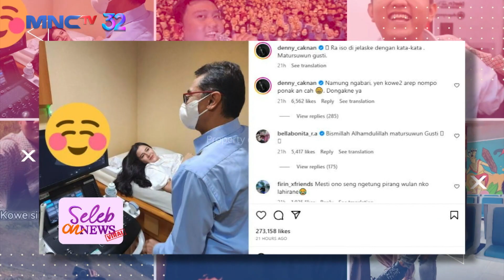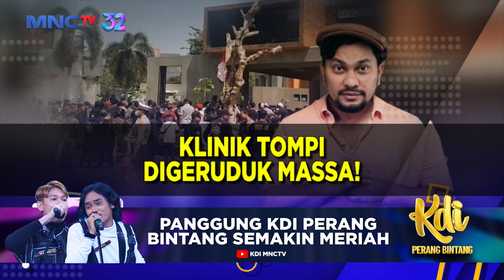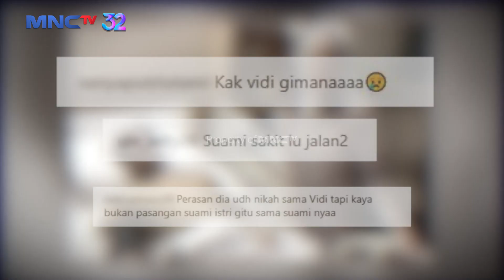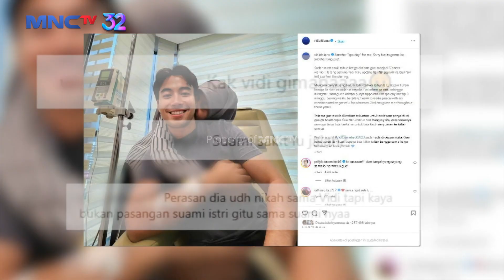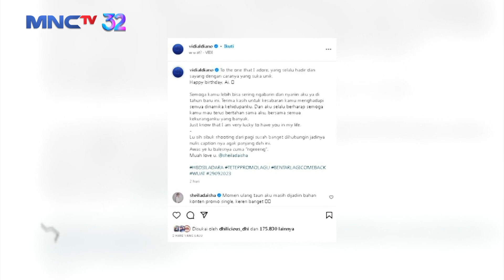CARI NAMA BAYI! Denny Caknan Dan Istri Mendadak Pencemburu Berat - SELEB ON NEWS Part 1/2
Denny caknan sedang sibuk mencari nama untuk bayinya nanti, justru istrinya mendadak cemburu berat pada dirinya.